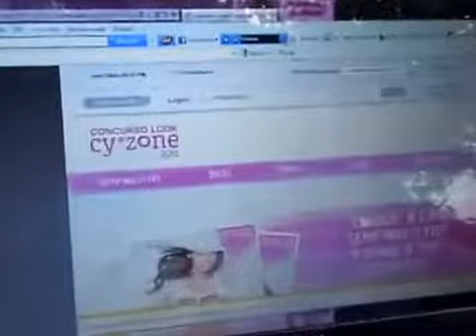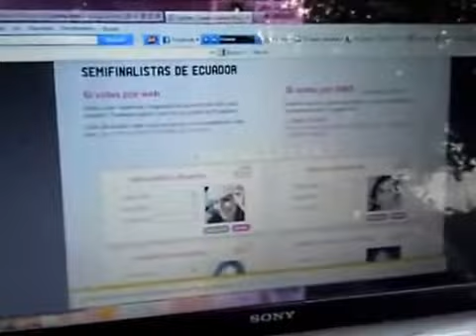LOOK CYZONE 2012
Hubo unos pequeños cambios ESTE CANAL SERA SOLO DE TECNOLOGIA

DONDE ENCONTRARAS Temas de MODA